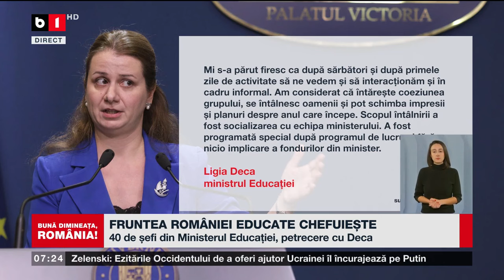FRUNTEA ROMÂNIEI EDUCATE CHEFUIEȘTE_Știri B1TV_11 ian. 2024